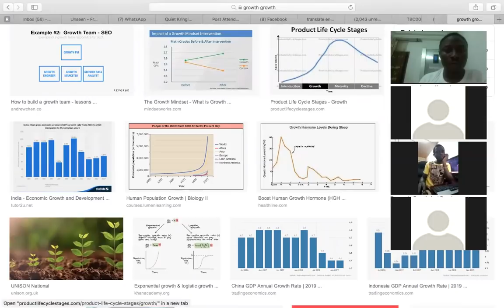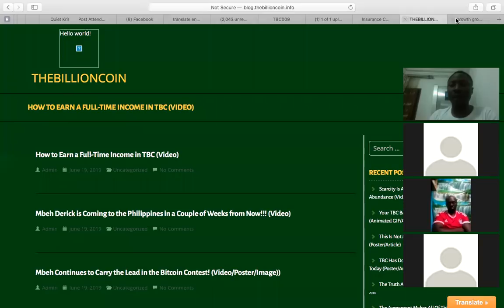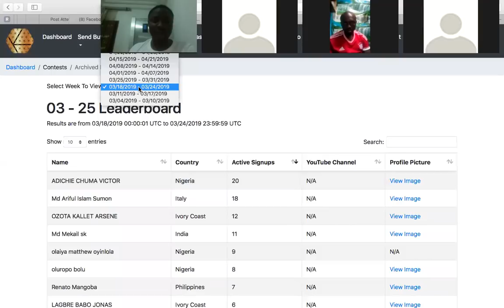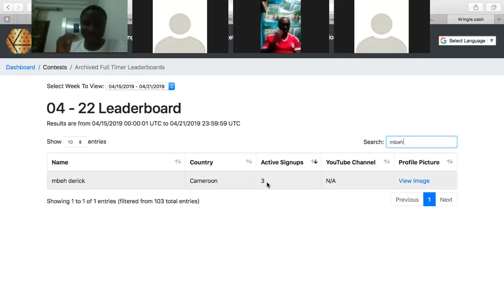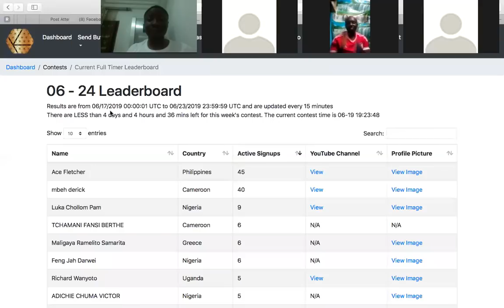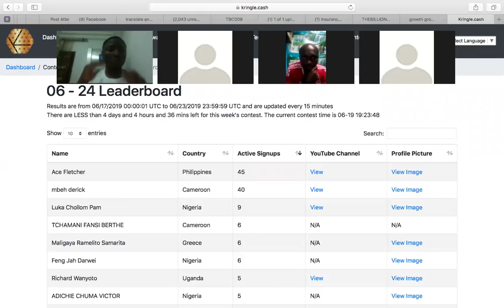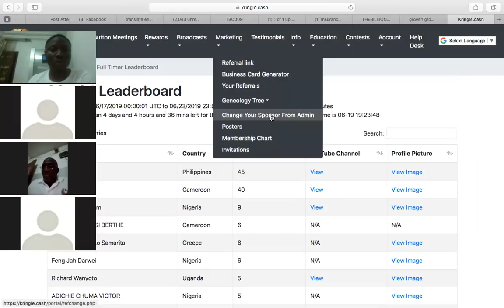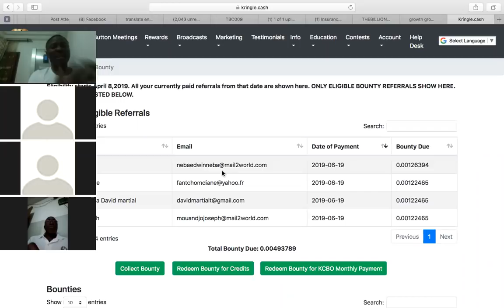TBC TO THE MOON!!! DAY 53 TRAINING